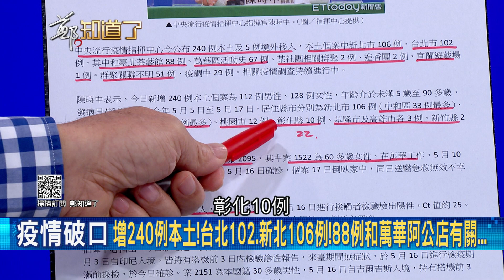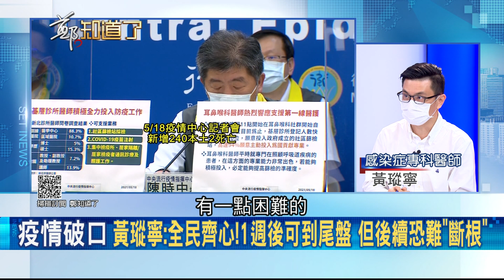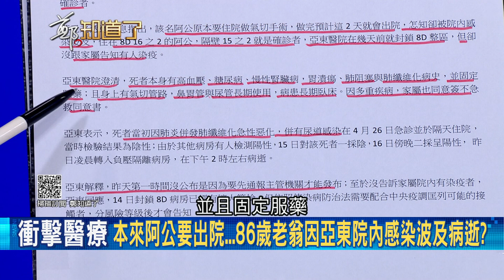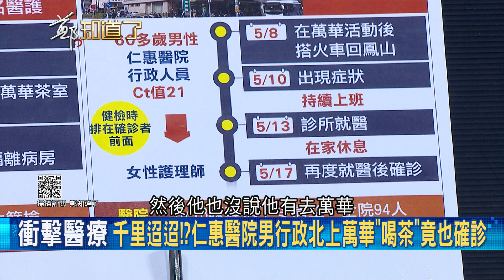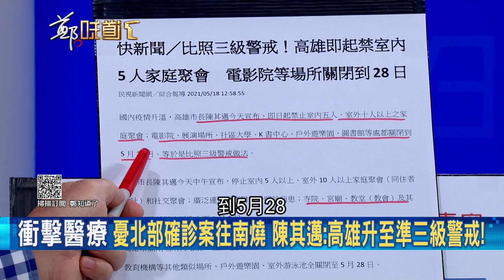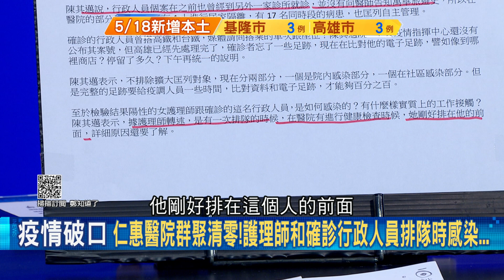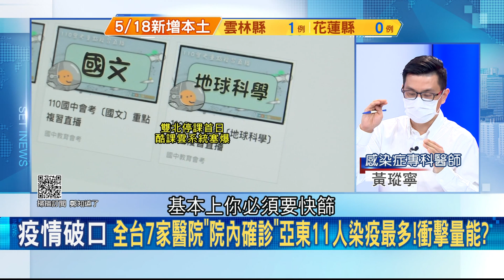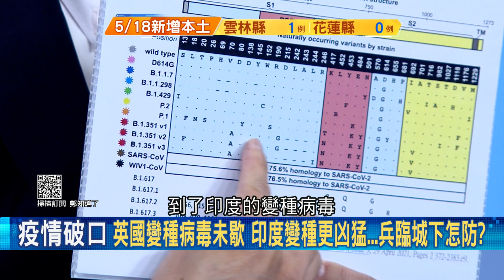亞東醫院爆院內感染釀一死兩護理師確診！原近期就可出院...8旬老翁與確診者"同病房不同病室"遭傳染 家屬疑醫院"隱匿"│鄭弘儀主持│【鄭知道了 PART1】20210518│三立iNEWS